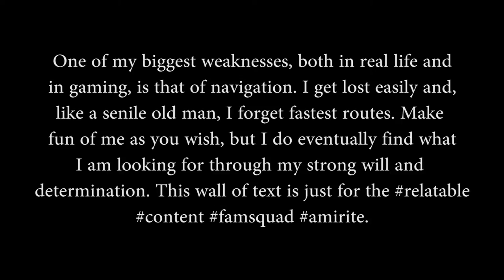PUZZLE SOLVING LIKE A PRO! | Resident Evil 7 (4)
So...
I had this video prepared to be uploaded, thumbnail and all, and I never did for some reason. So here is a much older video of me playing Resident Evil 7. This is all the footage I had of this game from back at school, but I will definitely be finishing this game soon for the channel! GET HYPE.

Or don't, it's your prerogative.